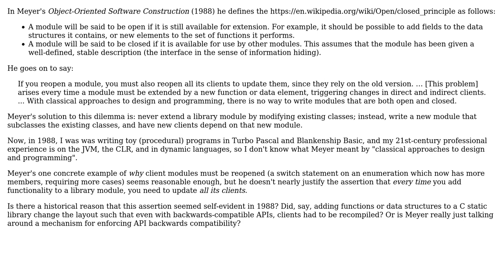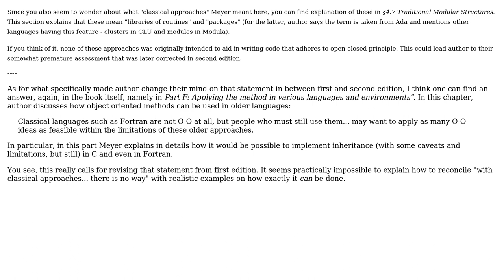Why does(/did) Bertrand Meyer think subclassing is the only way to extend a "closed" module?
Software Engineering: Why does(/did) Bertrand Meyer think subclassing is the only way to extend a "closed" module?

With thanks & praise to God, and with thanks to the many people who have made this project possible! | Content (except music & images) licensed under CC BY-SA | Music | Images & others | With thanks to user gnat user David Moles and the Stack Exchange Network Trademarks are property of their respective owners. You are responsible for your own actions.